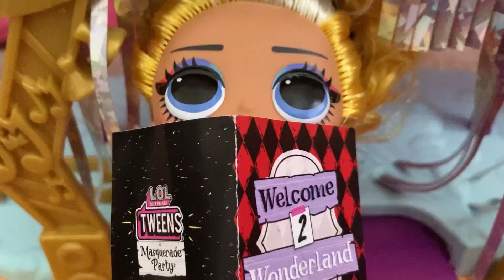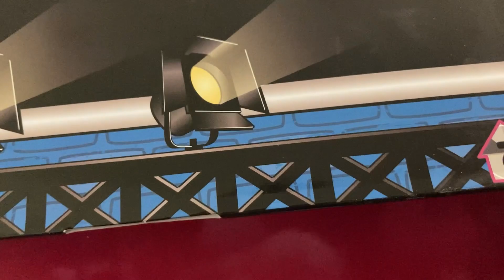L.O.L Surprise! Movie Magic Vacation Day part 3 | Black Tie Trapped at Movies | Pretend Play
Today is Part 3 of 5 with the L.O.L Surprise Movie Magic Crew. Today Black Tie decided to go to the Movie Theatre to watch a good movie…. But what movie? So the movie Magic crew made a decision and they’re watching Wonder BB Shhhhh movie is starting get your movie snacks and snack with the BBs. It’s Black Ties 1st time at the movies. Next, the lights flickered and Black Tie screamed. A weird commercial came on and Spirit Queen pops up and Black tie got trapped!!! Will some one help her come back tomorrow and find out.

Musician: Xuxiao